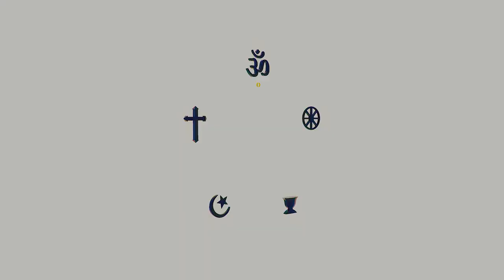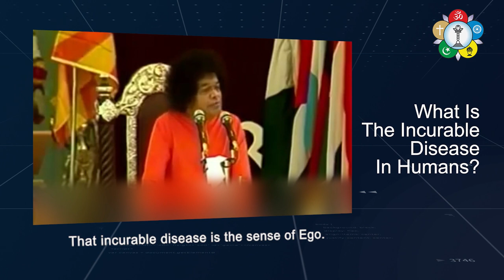SRI SATHYA SAI ANSWERS - Trailer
Sri Sathya Sai Seva Organisations is delighted to launch a new initiative ‘SRI SATHYA SAI ANSWERS’ from the auspicious Rathotsavam Day - November 18, 2020.

This trailer consists of a Message from Sri Nimish Pandya, Hon. All India President, Sri Sathya Sai Seva Organisations, India, announcing the launch of this initiative.

Social Media Handles:

Twitter & Facebook: @ssssoindia